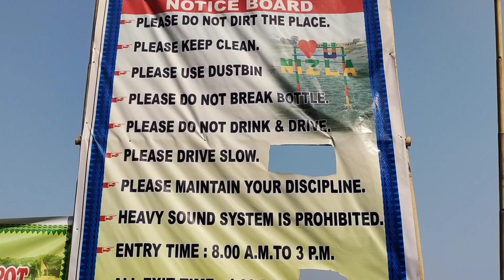Nizlaguri Nigwra Eco Tourisw Picnic Spot